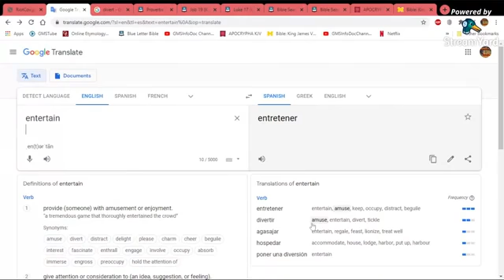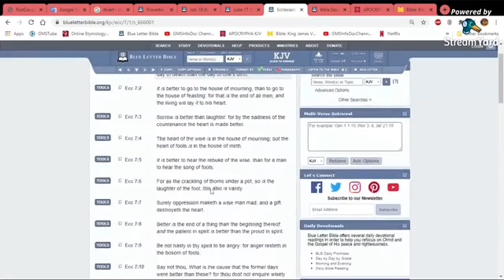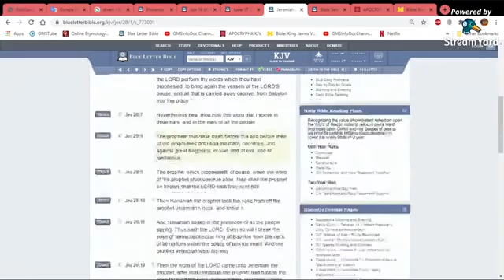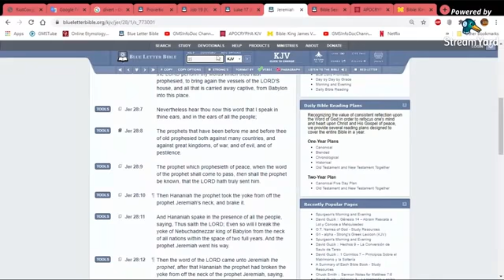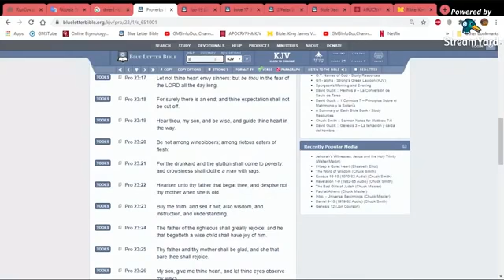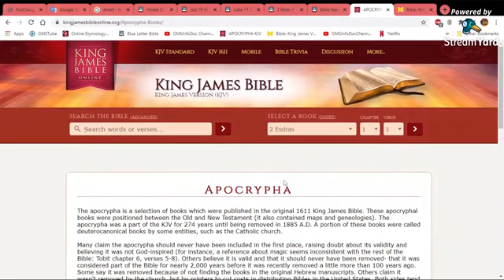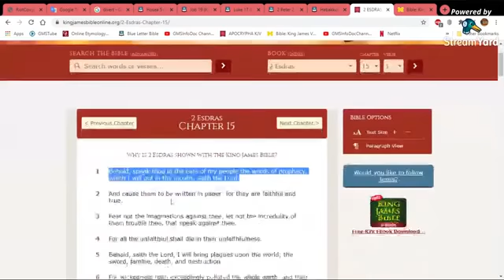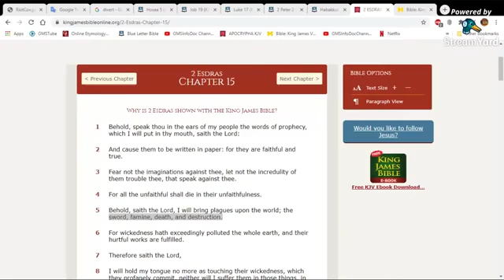It's All Fun & Games UNTIL!!! (GMSInfoDoc Channel12) (Link Below)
GMSInfoDoc Channel12